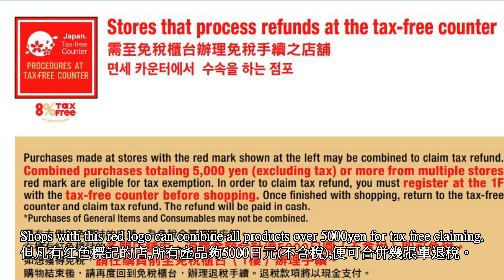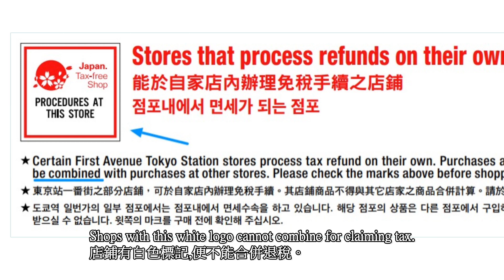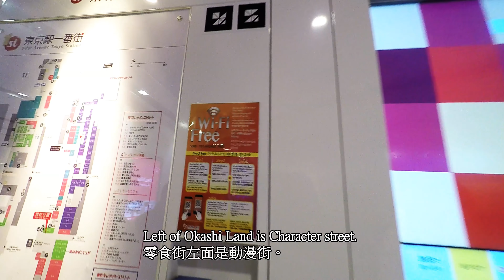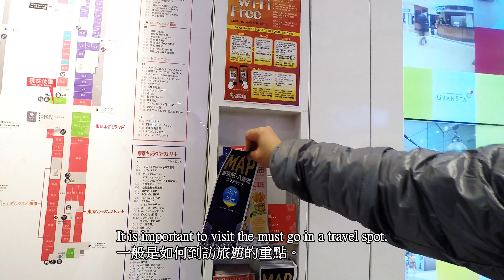【東京攻略】東京車站東京駅一番街,日本將會新退稅制利旅客Tokyo Station First Avenue & New Tax refund Japan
解構東京駅一番街,東京一番街退稅，日本將會新退稅制利旅客。

請用片右下角調高清睇片。

Tokyo Station First Avenue & New Tax refund Japan